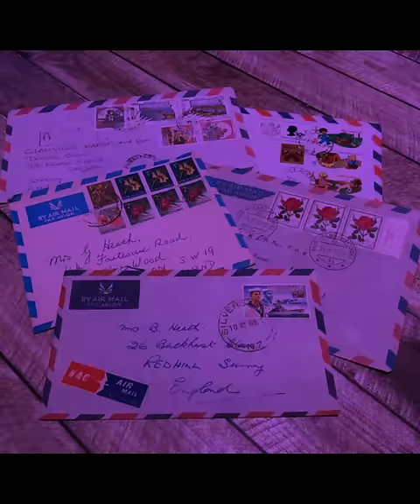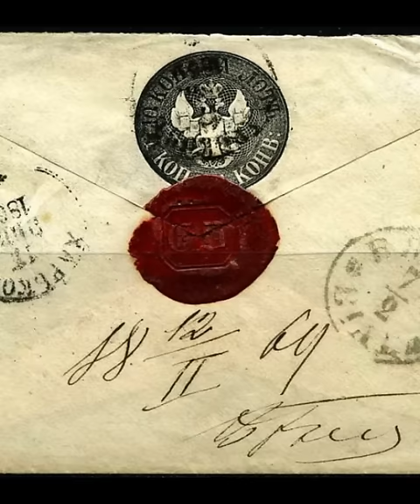Unlocking The Secrets of The Mysterious Correspondence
If you have a YouTube channel and want to grow it, use this

Hello, not many people know that the Russian writer Yevgeny Petrov, who co-authored "The Twelve Chairs" and "The Golden Calf" with Ilya Ilf, had a very strange hobby: throughout his life, he collected envelopes from his own letters. He usually did this by writing a letter to some country with a fictional address and the name of a fictional addressee. After some time, the letter would return to him with various stamps and a note like "Addressee not found." This went on for quite a while until something truly mystical happened.

In April 1939, Yevgeny Petrov decided to send a letter to New Zealand. Following his usual scheme, he invented a city called Hydebirdville, a street named Rightbeach, specified house number 7, and the addressee's name as Merrill Ojin Weasley. In English, he wrote in the letter: "Dear Merrill! Accept sincere condolences on the death of Uncle Peter. Stay strong, old man. Sorry for not writing for so long. I hope everything is fine with Ingrid. Kiss your daughter for me. She's probably all grown up by now. Yours, Yevgeny."

More than two months passed since the mailing, but the letter with the corresponding mark inexplicably did not return. The writer was already thinking that it got lost somewhere. Similar cases had happened before.

But then August came, and Petrov did receive a letter from New Zealand. To his immense surprise, this letter was a response. At first, Petrov even thought that someone was playing a joke on him in his own style. However, when he read the return address, he suddenly stopped joking.

The envelope said: "New Zealand, Hydebirdville, Rightbeach, 7, Merrill Ojin Weasley." And all of this was confirmed by the official stamp, "New Zealand, Hydebirdville Post."

The letter read: "Dear Yevgeny! Thank you for the condolences. Uncle Peter's absurd death threw us off course for six months. I hope you'll forgive the delay in the letter. Ingrid and I often remember the two days you spent with us. Gloria is all grown up and will start the 2nd grade in the fall. She still keeps the teddy bear you brought her…"

The thing is, Petrov had never been to New Zealand, so he was simply shocked to see in the photo a well-built man hugging... himself, Petrov! On the back of the picture, it was written: "October 9, 1938."

The writer almost fainted—on that day, he had ended up in the hospital unconscious with severe lung inflammation. For several days, doctors fought for his life, not hiding from relatives that he had almost no chance of survival.

To unravel this either misunderstanding or mystique, Petrov wrote another letter to New Zealand. However, he never received a response; World War II began. Petrov became a war correspondent. His colleagues didn't recognize him—he became closed, contemplative, and stopped joking, something that had never happened before.

This story ended as mysteriously as it began. In 1942, Yevgeny Petrov flew on a plane from Sevastopol to Moscow, and that plane was shot down in the Rostov region. On the same (!) day when news of the plane's death became known, a letter from New Zealand arrived at the writer's home. In this letter, Merrill Weasley was for some reason concerned about Petrov's life. Among other things, the letter included these lines: "Remember, Yevgeny, I got scared when you went swimming in the lake. The water was very cold. But you said it was destined for you to crash in a plane, not drown. Please, be careful—fly as little as possible…"

By the way, based on this story, a film called "The Envelope" was made with Kevin Spacey in the lead role.
In this video, I'm going to show you how to unlock the secrets of the mysterious correspondence. After watching this video, you'll be able to unlock the hidden meaning behind this ancient mystery.

This literary mysticism video is a great way to get you started on your journey to discovering the hidden meaning behind the ancient mystery of the Correspondence. After watching this video, you'll be able to understand the hidden message behind this mysterious text. So buckle in and let's get started!

1 of 3